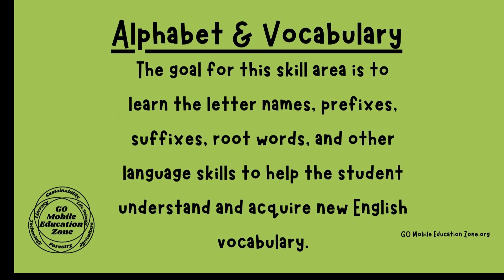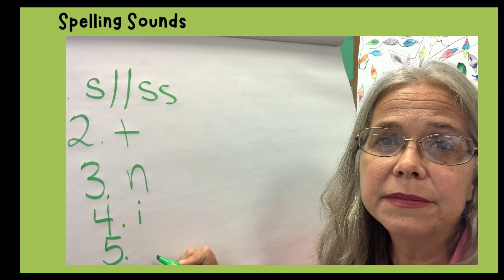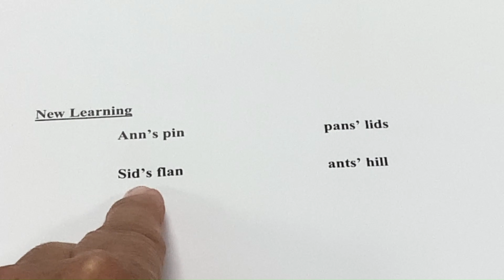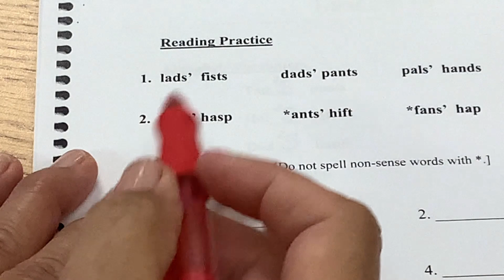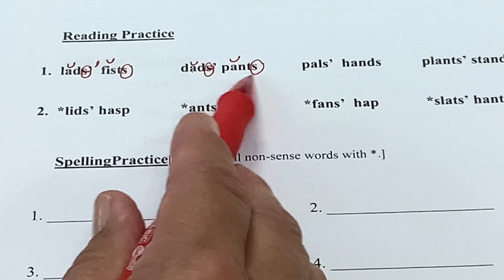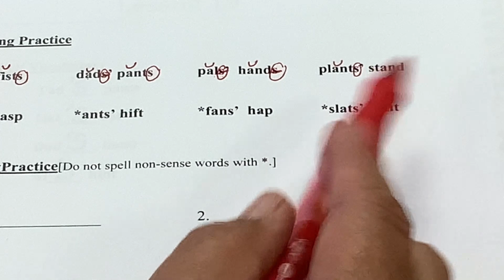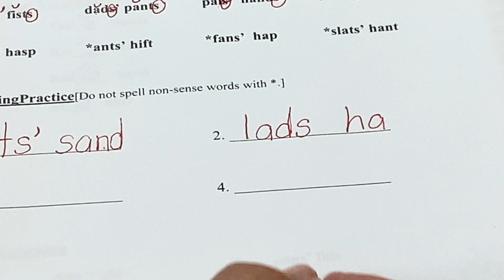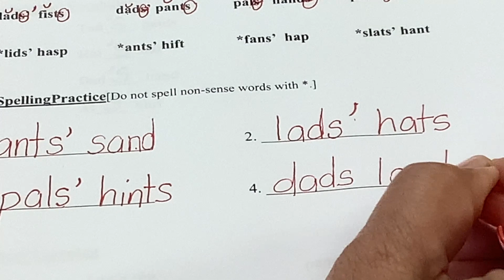Lesson 19 English Reading & Spelling Rules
In Lesson 19 we:
1.Review when to use apostrophe s.
2. Review our letter names and sounds that we have already learned.
3. Practice writing letters for sounds we hear.
4. Learn that when we want to show that something belongs to, ownership or shows possession to a plural someone or something, we add an apostrophe.
5. Practice reading and spelling words with apostrophe.
6. Review some of the reading and spelling concepts we have learned.

Chapters in this video:
00:00 Introduction
00:37 Vocabulary
02:03 Reading Cards
02:46 Spelling Sounds
04:20 New Learning
07:04 Application
 No Review

Welcome to the English Reading & Spelling Rules Video Series!
In this series, we’ll dive into foundational skills for reading and spelling English words with ease and confidence. From learning the alphabet and vocabulary to mastering reading cards, spelling responses, and understanding essential phonics rules, these videos are designed to build fluency step-by-step.

Lesson Highlights:

Alphabet & Vocabulary: Learn letter names, prefixes, suffixes, root words, and more to expand your English vocabulary.
Reading Cards: Review the relationship between letters and their sounds, making decoding words automatic.
Spelling Sounds: Practice how to spell words by connecting sounds to their corresponding letters.
New Learning: Discover new letters, sounds, and reading strategies through multisensory learning techniques.
Application: Apply your phonics knowledge to improve reading accuracy and fluency, while practicing spelling rules.
Review: Strengthen what you’ve learned to achieve reading and spelling fluency.
Our goal is to make English literacy accessible, engaging, and fun for learners of all ages. Each video includes interactive lessons, practice exercises, and helpful tips to ensure success.

Explore more resources:

PDF Practice Sheets
Online Games & Printables
Interactive Learning Tools

Happy learning! 🌟